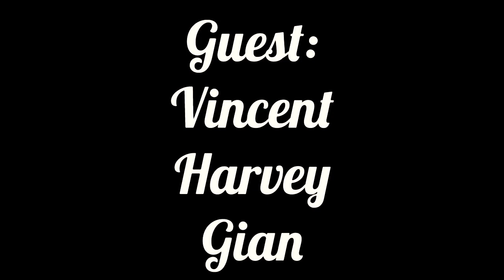My First Vlog! | Kristian Beltran